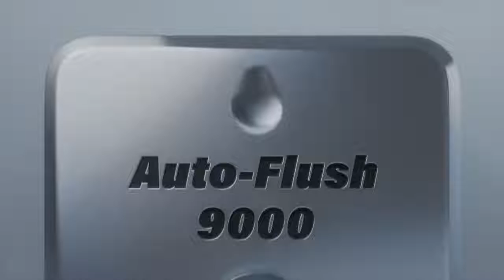Удача Luck 2022 Трейлер на русском языке